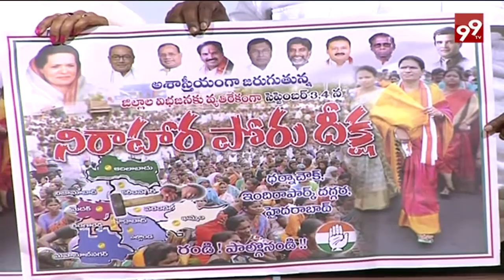9PM NEWS 2 SEP 2016